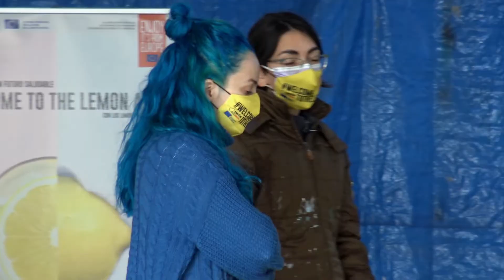Elvira Carrasco - The Lemon Art